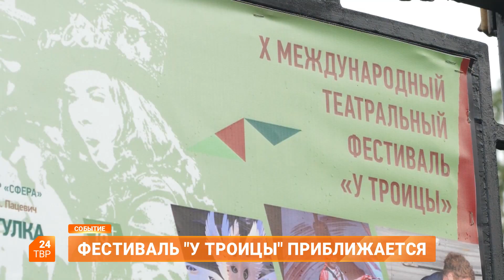Фестиваль «У Троицы» приближается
Драматический театр «Театральный ковчег в Дубраве» готовится к Х юбилейному фестивалю «У Троицы».